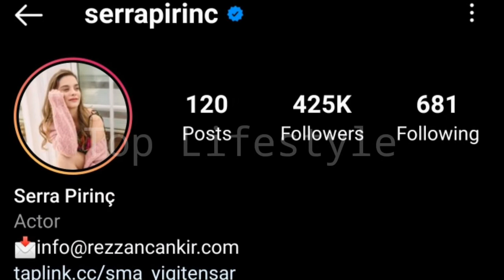Serra Pirinç Lifestyle - Net Worth, Age, Hobbies, Facts, Height, Weight & Profession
Life and career Edit
Serra Pirinç was born on 19 June 1997 in Istanbul, Turkey as Aleyna Serra Pirinç. After completing her High school education, she focused on her acting career, and studied from Theater Terrace.[1] Today, it continues its activities under the agency of Rezzan Çankır Acting agency.[2] In 2017, she started her acting career, she portrayed the character of Müjde in the serial Bizim Hikaye, which was broadcast on FOX. She got fame from her very first project.[3][1] In 2018, she made her second debut in the series Vuslat as depicting the character of Ceylan Çağlar. In 2019, she made minor appearance in the series Mucize Doktor. The show starred Taner Ölmez, Reha Özcan and others.
2021-present Kağıt Ev